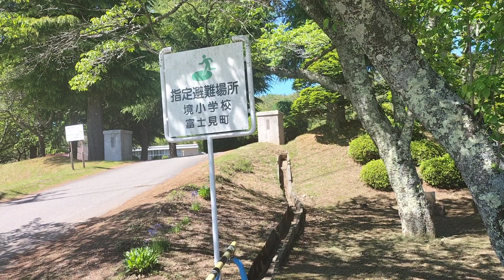長野県諏訪郡富士見町境。物件案内のお待ち合わせで今日は境小学校正門前にきました。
富士見町境地区葛窪から先達に物件案内です。天候も良く新緑が清々しい季節です。濃淡の緑に覆われた山のロケーションがきれいです。お客様とのお待ち合わせは富士見町の境小学校正門前です。